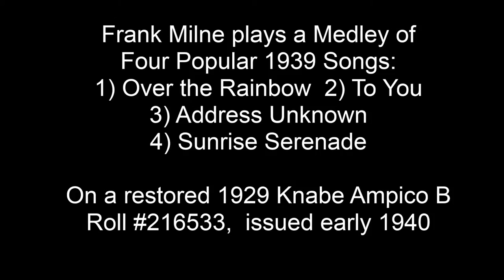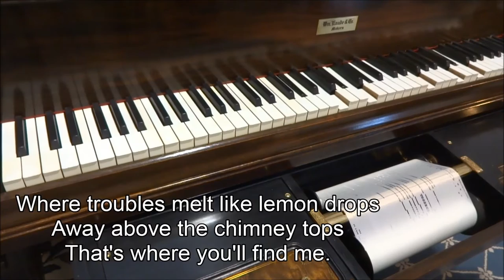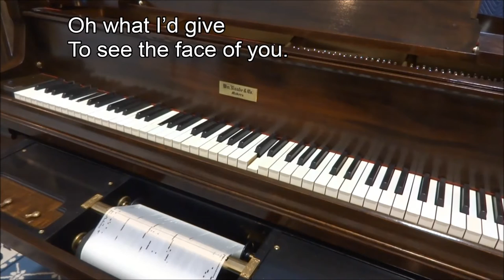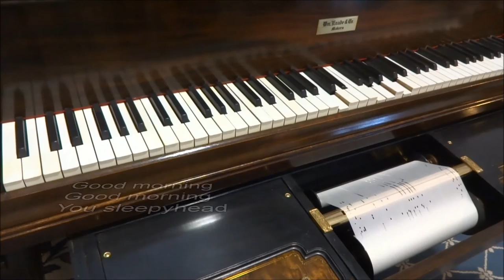Frank Milne Plays a Medley of Four Popular 1939 Songs on Ampico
Prolific piano roll artist Frank Milne plays four popular 1939 songs, on Ampico roll #216533, issued early in 1940.  The selections are "Over the Rainbow" (Arlen & Harburg, sung by Judy Garland in "The Wizard of Oz"), "To You" (Dorsey, Davis & Shapiro), "Address Unknown" (Lombardo, Hill and Marks, and popularized in 1939 as a #1 hit by the Ink Spots), and "Sunrise Serenade" (Carle & Lawrence), written with words, but played mostly by many popular bands as an instrumental jazz standard.)

This very late B-coded roll showcases the expressive capabilities of the Ampico system, and is heard here on a late 1929 Knabe 5'8" Ampico B restored in late 2015 at Historic Pianos for the family that has owned it for over 80 years.. For more information,